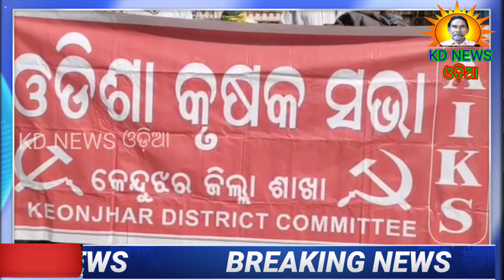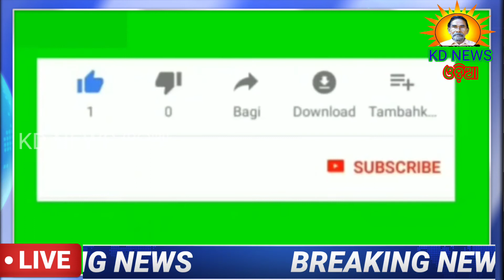କେନ୍ଦୁଝରରେ କୃଷି ଆଇନକୁ ବିରୋଧ କରି ନବନିର୍ମାଣ କୃଷକ ସଙ୍ଗଠନର ବିକ୍ଷୋଭ ।